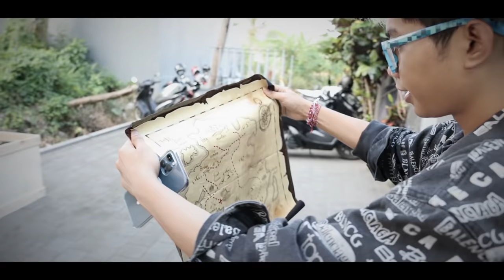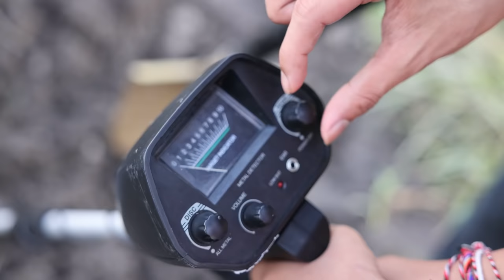KAYA MENDADAK! KITA GAK SENGAJA MENEMUKAN BRANKAS HARTA KARUN TERSEMBUNYI 1JUTA TAHUN DIBAWAH TANAH!